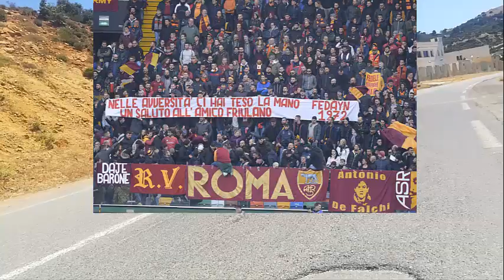لماذا سُمي جماهير روما بالـ«فدائيين» ؟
لو كنا نعيش في السبعينيات من القرن الماضي، فإن واحدة من أكثر الكلمات التي كنا سنسمعها في الإعلام والصحف هي كلمة «فدائيين». المصطلح الذي ارتبط بعمليات أفراد المقاومة الفلسطينية ضد الاحتلال على أكثر من جبهة، حتى غدا علامة مسجلة باسمهم. اكتسبت المفردة مع الوقت بعدًا أسطوريًّا للدلالة على الإيمان التام بقضية ما، والدفاع عنها حتى آخر نفس. على جانب آخر، لو قدّر لنا التجول في شوارع مدينة روما، تحديدًا في حي الكوادرارو الواقع شرق المدينة في نفس فترة السبعينيات تلك، لاكتشفنا اكتساح كلمة «Fedayn» حيطان الحي وشوارعه ومدرجات ملعب الأوليمبيكو في الجهة الأخرى من المدينة. لكن مهلاً، ماذا يفعل الفدائيون في روما؟ رافقنا في هذا التقرير لنتعرف سويًا الإجابة.